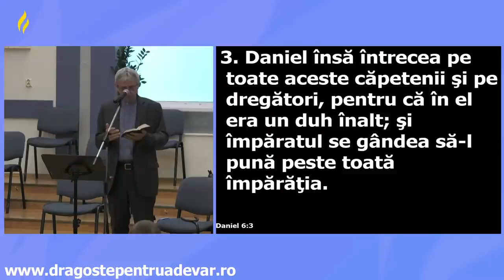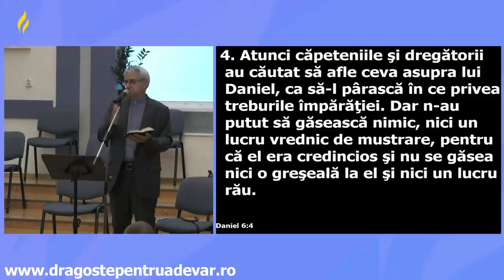Iosif Anca - Omul religios biblic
Biserica Penticostală Nr. 1 Carpați, Cluj-Napoca | 17 mai 2021